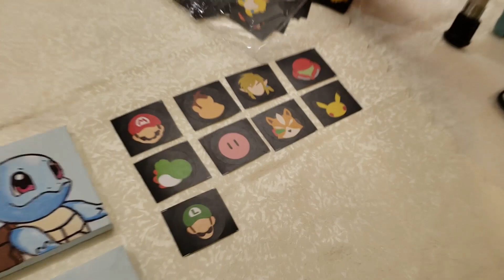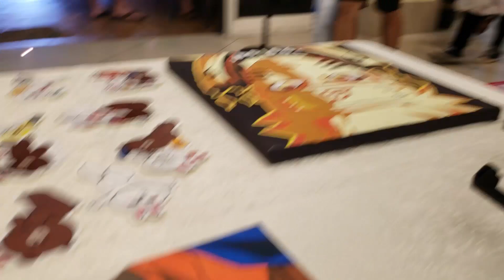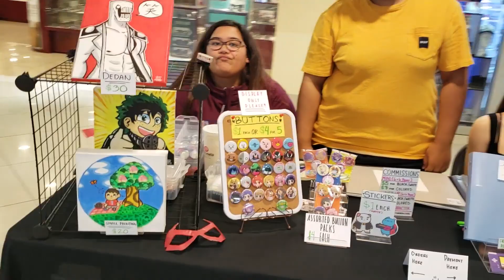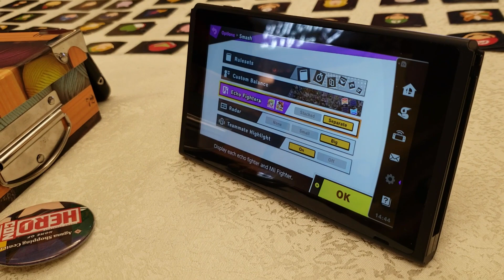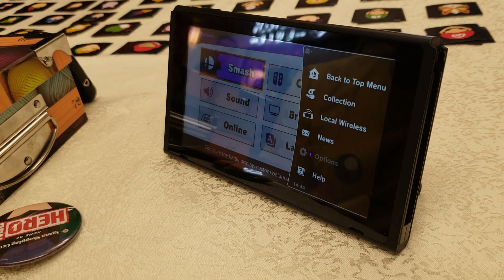BOKU NO HERO PAINTINGS! Hero-con 2018 Guam IFC Vlog 11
IFC Vlog 11

I have been painting recently and I got the opportunity to sell  my Anime Acrylic Paintings at this year's Hero-Con held at Agana Shopping Center. It was my first time and it was a great experience. So many vendors and cool costumers the whole day. Even more, I want to thank the customers who supported our booth and purchased my paintings. A big thank you to Sawn Mesa as well for coordinating the event.

Videos from: Erickson
Directed & Edited By: Erickson
Featured IFC Members: Erickson and Jason